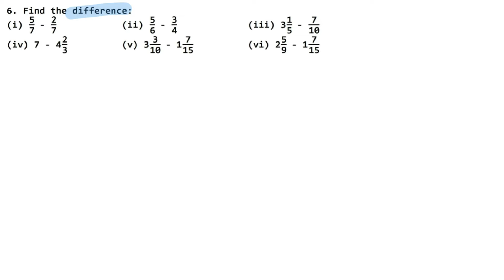Fractions | Class 7 Chapter 2 Exercise 2A Question 6 | RS Aggarwal | Learn Maths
Class 7th RS Aggarwal Chapter 2 - " Fractions "  all exercise step by step solutions links are given below.

NCERT Solutions

Thanks
Learn Maths